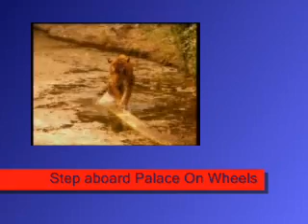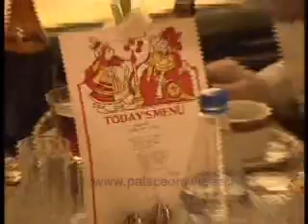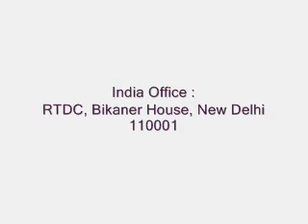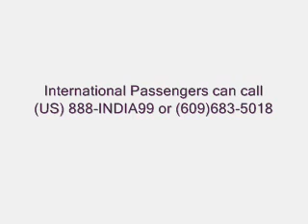palace on wheels .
palace on wheels ... 5* :-) ..